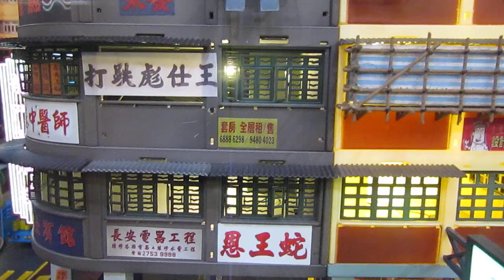九龍城寨 微縮影 MVI 1541